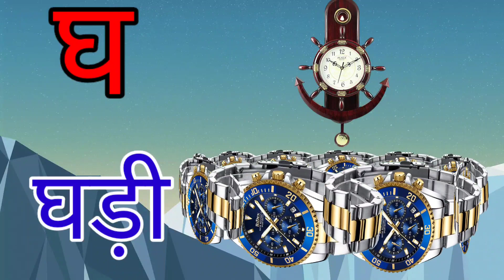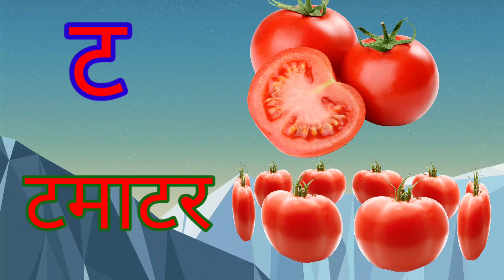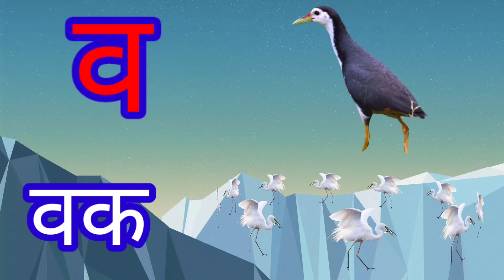क से कबूतर,k se kabutar, अ से अनार, phonics songs with TWO Words-k for kabutar, हिंदी वर्णमाला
a for apple,b for boll, ABCD songs,Abcd phonics songs with TWO Words-A for apple, क से कबूतर
a for apple, क से कबूतर, अ से अनार, हिंदी वर्णमाला,a for apple abcd, rhymes for kids,a se anar hindiअ से अनार, आ से आम, हिंदी वर्णमाला, अआइईउऊ, क से कबूतर,a se anar, aa se aam, हिंदी,
hindi varnmala
nursery rhymes
हिंदी बालगीत
बालगीत
हिंदी बयजन

hindi varnmala
nursery rhymes
हिंदी बालगीत
बालगीत
हिंदी बयजन